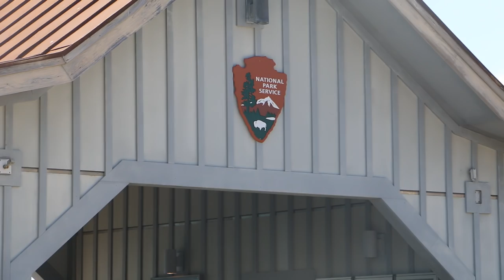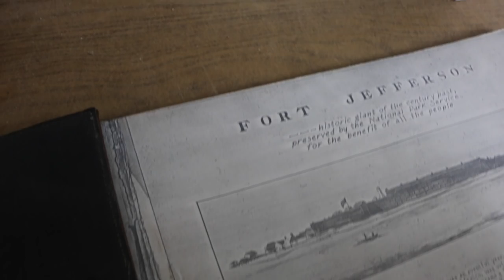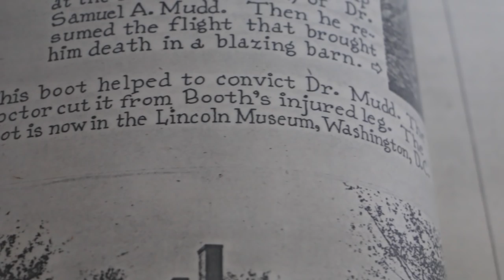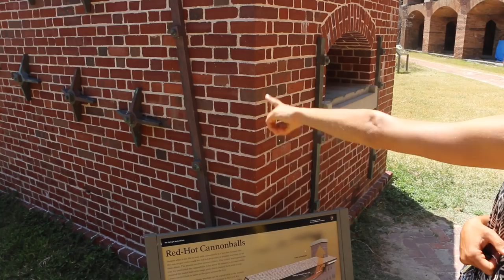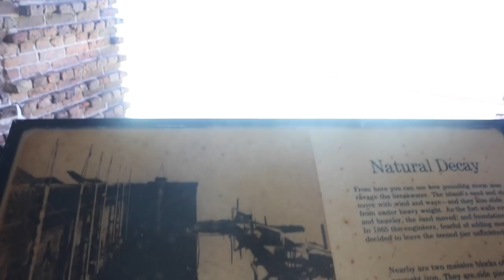38] A Civil War Fort in the Middle of the Ocean | Abandon Comfort – Sailing The World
This week, we get a history lesson from the Alcatraz of the Caribbean. Next Thursday we explore the underwater world of Dry Tortugas and explore a 100yr shipwreck, coral reefs & more!!

**Want to support us without costing you anything?**

USE THIS LINK EVERY TIME YOU SHOP ON AMAZON
(Bookmark It!)

[CAMERA GEAR]
VO MIC
ORANGE FLOATY THING (Hard-drive)

A DREAMERS MUST READ
DREAM DESIGN & FRUGALITY
MUST READ BEFORE BUYING A BOAT
GO SMALLER, GO NOW
FUN & EASY SAILING READ

Follow our playlist to listen to all songs featured in episodes

With Love,
Ryan & Kelsey